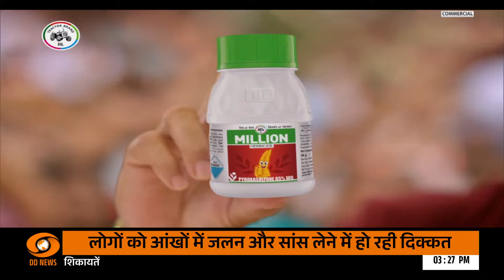Toxic foam covers sacred Yamuna River in New Delhi | Iss Waqt | LC Singh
इस प्रकार का झाग बनना आम बात है जब सड़ते हुए पौधों की चर्बी और प्रदूषक पानी के साथ मिल जाते हैं, लेकिन मानसून के दौरान इसकी उपस्थिति आश्चर्यजनक है, एक अन्य विशेषज्ञ ने कहा, झाग का कारण बाढ़ की अनुपस्थिति है जो आम तौर पर प्रदूषकों को बहा देती है।